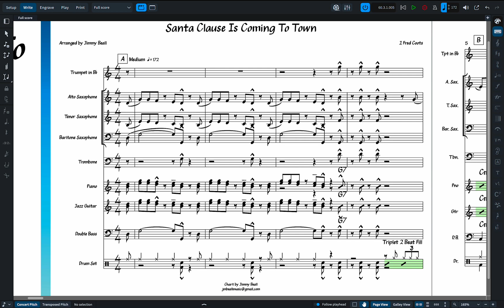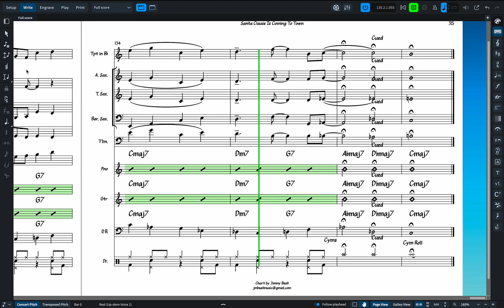**Santa Clause Is Coming to Town*, 5 Horn Arrangement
My arrangement of Santa Clause Is Coming to Town, by J. Fred Coots.